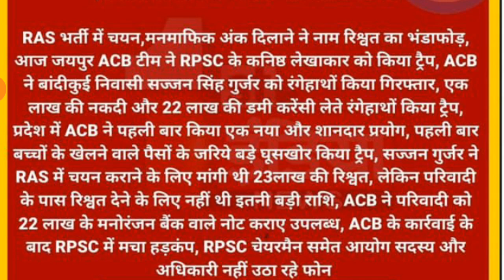🔥 राजस्थान RAS भर्ती फिर एक बार विवादों में । RAS Vacancy Latest News | Ras Vacancy 2021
rajasthan ras vacancy,
rajasthan ras vacancy 2021 in hindi, rajasthan ras new vacancy,
rajasthan ras new vacancy 2021, rajasthan ras vacancy 2021,
gk by bhunesh sir,
gk by sandeep sir,
gk by shipra mam, gk by ankit awasthi sir, gk by rohit sir,
ras news 2021, ras 2021 vacancy latest news, ras new vacancy 2021 news, ras 2021 notification news, ras vacancy 2021 news, ras 2021 latest news today, ras exam 2021 news